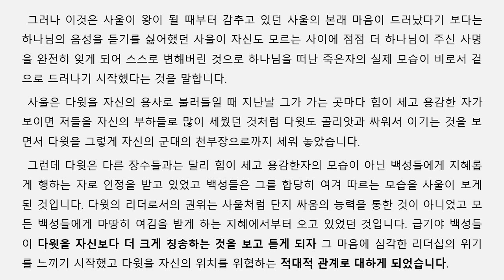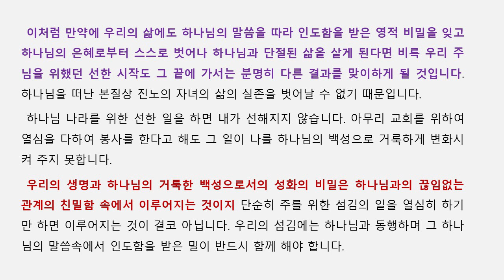아침 성경 ㅣ 2023 사순절 30일차ㅣ사울이 다윗을 두려워하기 시작하다 | 사무엘상 17:55 - 18:09ㅣ 이기은 목사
제목: 사울이 다윗을 두려워하기 시작하다.
말씀: 사무엘상 17:55 - 18:09

아침성경을 함께하시고 싶으신 분들은 아래 카카오톡 오픈 단체방 주소로 참여해주시면 됩니다.

시 간 :  월 - 토 : 아침 7시부터 7시 30분 (미국 동부시간 기준)
         월 - 토 : 오후 9시부터 9시 30분 (한국 시간 기준)